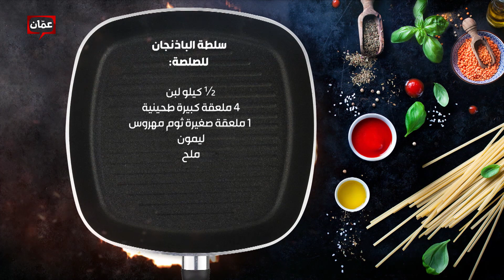بهار ونار - "سلطة الباذنجان" الشيف امتياز الجيتاوي